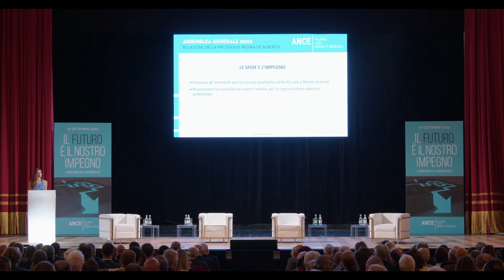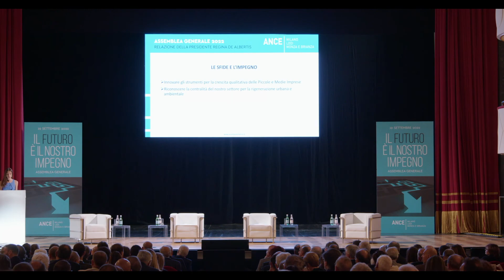Assemblea Generale Assimpredil Ance 2022: le sfide e l'impegno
Il titolo di questa assemblea è:  "Il futuro è il nostro impegno", e non può esserci futuro se non si sostiene la crescita delle nostre PMI che rappresentano il 90% della filiera; non si punta ad una rigenerazione in grado di accompagnare la transizione ecologica e non ci si fida dei compagni di viaggio.

L'intervento della Presidente Regina De Albertis.